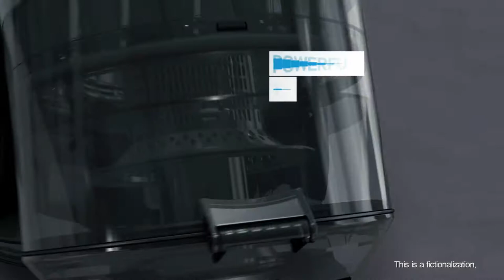Samsung Vacuum - Canister Motion Sync PVI